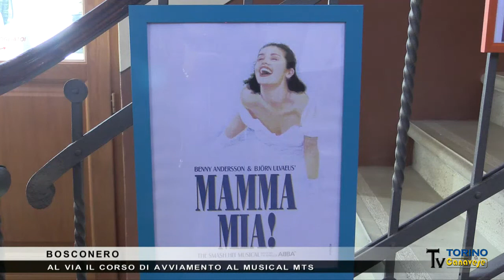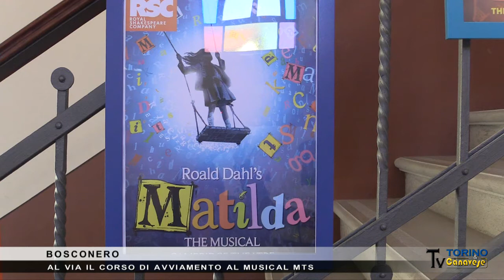Corso di avviamento al Musical a Bosconero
Prenderà il via mercoledì 1 ottobre il corso di avviamento al Musical “MTS”  nel ristrutturato teatro di Bosconero, che è l’unica sede della Provincia di Torino ad ospitare l’iniziativa curata dall’associazione culturale "Chi è di Scena".